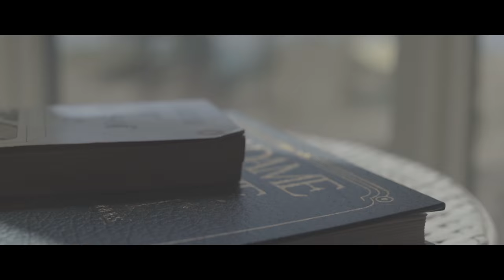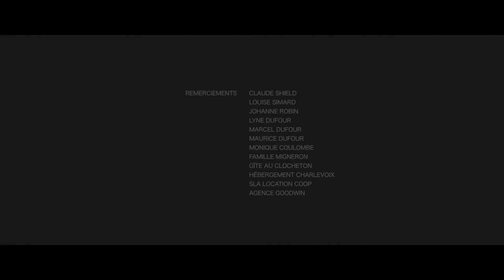Paul Daraîche - Moi Je Ne Pensais Qu'à La Musique (avec Kevin Parent) | VIDEOCLIP OFFICIEL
PAUL DARAÎCHE PRÉSENTE SON TOUT NOUVEAU VIDÉOCLIP AUX CÔTÉS DE KEVIN PARENT !

MOI JE NE PENSAIS QU’À LA MUSIQUE

C’est avec beaucoup de fierté que Paul Daraîche présente son tout dernier vidéoclip Moi je ne pensais qu’à la musique. Cette chanson qu’il interprète aux côtés du talentueux Kevin Parent est tirée de son plus récent album Laisse-moi te dire certifié or quelques semaines seulement après sa sortie.

Réalisé par Sébastien Iannuzzi des Productions Bien Joué, la vidéo nous plonge dans une histoire non sans rappeler celle de Paul Daraîche. C’est le comédien Simon Pigeon (1987, Il était une fois les Boys) qui y tient le rôle dans le scénario qui se veut un parallèle, une ré-interprétation du classique exode vers la grande ville dans un sentiment de laisser-aller pour vivre quelque chose de nourrissant ailleurs. Ce n’est pas sans rappeler le parcours de la légende du country au Québec qui, du fond de sa belle Gaspésie,  ne pensait qu’à la musique. Issu d’une famille pauvre et d’ouvriers, Paul ne rêvait qu’à quitter sa terre natale pour  se diriger vers la grande cité, et ainsi, pouvoir un jour gagner sa vie à chanter.

C’est dans un décor enchanteur que le duo Paul et Kevin a remonté le fleuve afin d'y retrouver les paysages Gaspésiens d'où ils sont tous les deux originaires. L’interprétation de cette histoire qui les représente tous deux se fait dans une fusion particulière entre les deux univers des deux générations de Gaspésiens.

Des images magnifiques, un décor enivrant et une mélodie riche en harmonie, Moi je ne pensais qu’à la musique, un vidéoclip qui en fera rêver plus d’un!